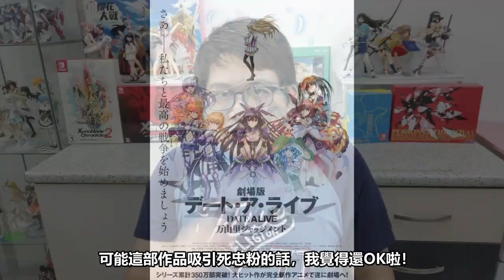【Kuma桑】福利太香啦！表現非常優秀的續集以及有點失望的電影版！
0:00開場白
0:32第二季評價
6:10劇場版
8:54結論

第二季真的蠻好看的，劇場版就。。。。。。